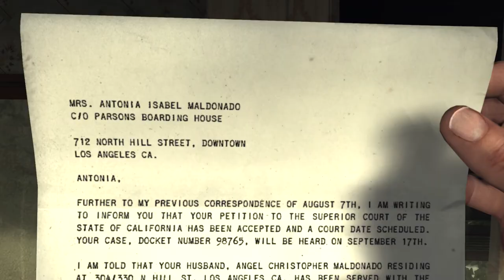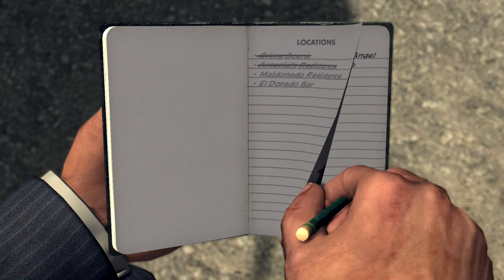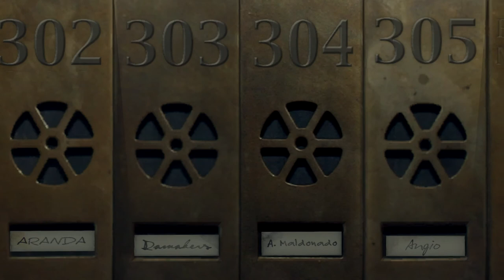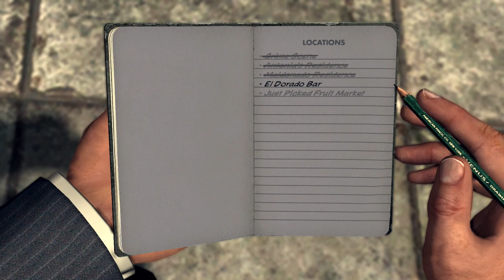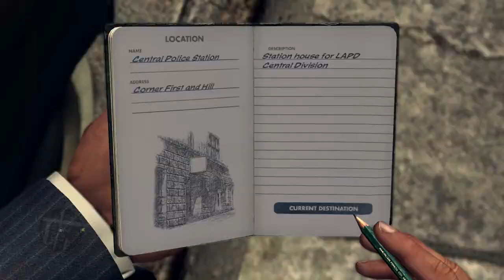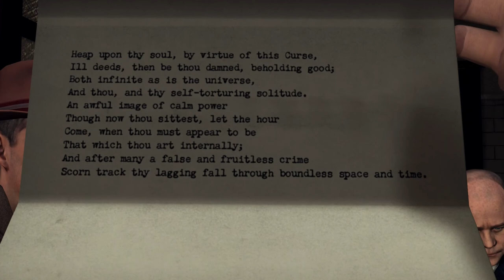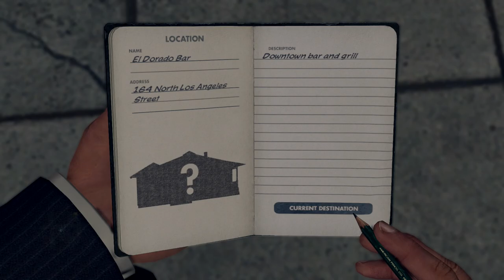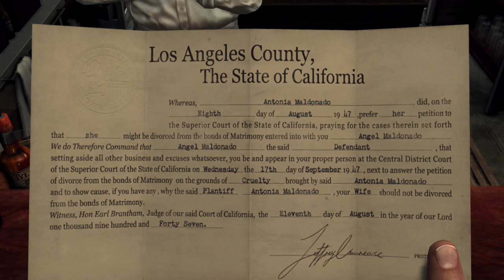LA Noire Remaster Homicide Case The Silk Stocking Murder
Join me as we play through the events of the visually stunning, story driven L.A. Noire, remastered for PS4. At the time of release the game had some of the most advanced facial animations of any  game released and set the precedent and reference point which all subsequent releases are measured by.

The story begins with Officer Cole Phelps, a former U.S. Marine and decorated veteran of the Pacific Campaign, on the Patrol Desk at the Wilshire Division 7 Police Station as a rookie in 1947 Los Angeles, California, successfully investigating a murder with his partner.

With the drugs market having a massive influx of extremely pure morphine forming the backbone of the story, Phelps discovers a miasma of corruption at the highest levels. The more he investigates the more he disturbs the order.

We'll be getting every Vehicle, Film Canister, and Police Badge Collectible too during Free-Roam. Also every DLC Case will be played and we'll hopefully be going for a 5 Star Rating on every single Case not just the DLC Cases. Also I’ll be getting every clue and hopefully getting every question correct too.

The Patrol Desk is Department is used as the Game’s tutorial, and its missions will teach the player the game's basics. Once Phelps completes all missions in this section, the LAPD will note that he has the ability to investigate crimes, and will promote him to Detective.
In the Traffic Department after Cole gets promoted to Traffic, he very quickly discovers a dark world where automobiles are used as instruments of murder, deception and violent crimes.
In Homicide Cole’s cases are concerned with brutal and horrific murders committed on young women. At first, it is not known whether one or more killers are responsible, and it is often very difficult to choose the correct suspect, often given that the evidence points against both suspects. Each murder case seems to have a slight twist in the storyline.
The Vice Desk deals with offences involving prostitution, narcotics, lewdness, lasciviousness, and obscenity. Working these cases will defy Phelps’ worst and lowest expectations of humanity.
Vice is said to be the most "glamorous" of all the departments and one of the prime detective assignments, second only to Homicide. However Vice seems to be the most corrupt department of the LAPD. The Vice Detectives are the most ruthless, dishonest, and are easily swayed when it comes to money.
The Arson Department is where Cole starts to work after being demoted from Vice following the scandal attached to him. Arson is considered the most boring and lowly department in the LAPD and is most likely the reason that Phelps was reassigned here after he was demoted.

Street Crimes occur randomly during a case. The police dispatcher will sometimes signal you to help in a gun battle or a bank robbery.
Each desk has its own set of street crimes. If you miss any during your playthrough, you can attempt to get them all or replay any of completed by replaying the respective desk in the free-roaming Streets of L.A. under "Cases" in the main menu. The dispatch calls come in quick succession unlike in Story mode. Also, these Street Crimes can  feature suspects of criminals from previous cases or even previous Departments.